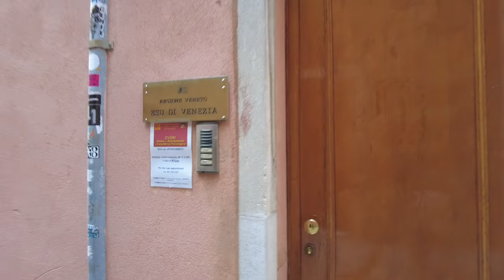American Family Frightening Gondola Experience in Venice, Italy!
Embark on a thrilling adventure with us in Venice as they take a unique gondola ride through the enchanting canals of this historic city. Join in the excitement as they navigate the waterways, share interesting facts about the architecture, and immerse themselves in the local culture.